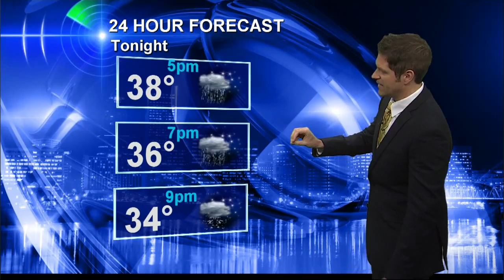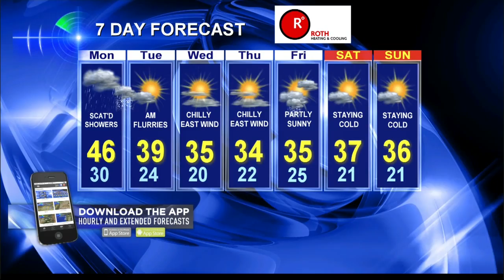KOIN Local 6 at 6am for December 2, 2013